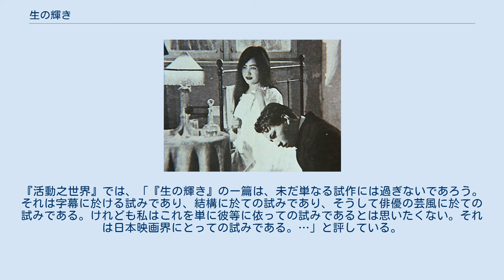生の輝き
『生の輝き』（せいのかがやき）は、1918年（大正7年）製作、1919年（大正8年）公開の日本映画である。
配給は天然色活動写真（天活）。
同日公開された『深山の乙女』と並び、初めて女優が登場する日本映画の1作である。
 1917年（大正6年）に『活動写真の創作劇と撮影法』という理論書を出版して、日本映画の革新運動（純映画劇運動）を行った帰山教正が、その理論を初めて実践した彼の監督第1作であり、本作では帰山が提唱したシナリオの採用、女優・字幕の使用、映画的手法の活用（クローズアップなど）が実践されている。
なお、本作に主演した花柳はるみが日本の映画女優第1号といわれている。
 1918年（大正7年）6月頃から撮影が開始され、箱根でロケーション撮影が行われたほか、神田のキリスト教青年会館の一室を借りて不完全ながら人工光線撮影も行われた。
また、天活重役の賀田金三郎邸の庭でも撮影が行われ、夏川静江・大吾姉弟も子役で出演した。
7月中旬には完成し、桑原昴によって現像がされた。
 しかし、活動弁士たちの反発によって公開が1年遅れ、翌1919年（大正8年）9月13日に本作が六本木の麻布館で、第2作の『深山の乙女』が京橋の豊玉館で同日に封切りされた。
作品の評価は様々で、アメリカ映画の模倣だというものもあれば、模倣であってもその前進性をかうべきだと主張するものもいた。
『活動之世界』では、「『生の輝き』のー篇は、未だ単なる試作には過ぎないであろう。それは字幕に於ける試みであり、結構に於ての試みであり、そうして俳優の芸風に於ての試みである。けれども私はこれを単に彼等に依っての試みであるとは思いたくない。それは日本映画界にとっての試みである。…」と評している。